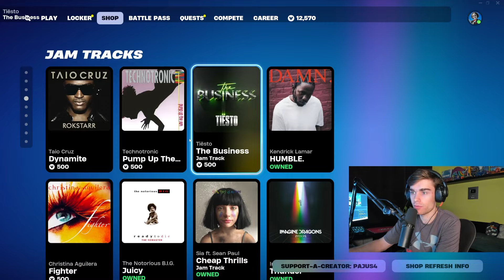*NOVÝ* FORTNITE SHOP! I 8.10.2024 I HALLOWEEN SKULL, ICON SKINY!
💚 SAC: PAJUS4 💚
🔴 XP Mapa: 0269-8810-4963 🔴